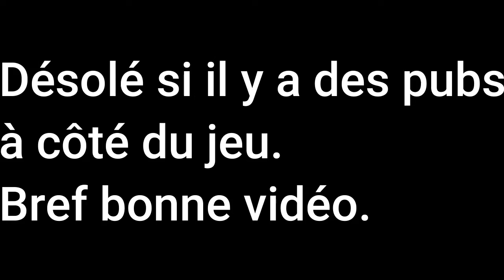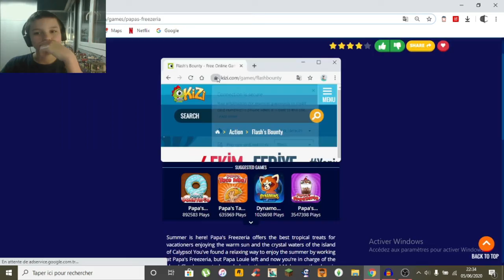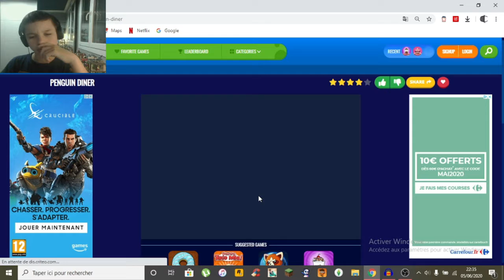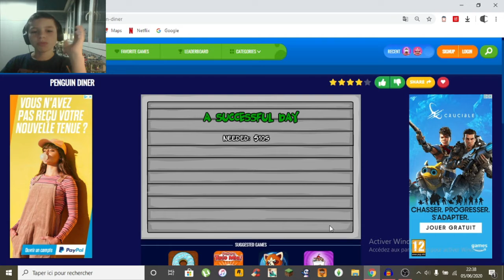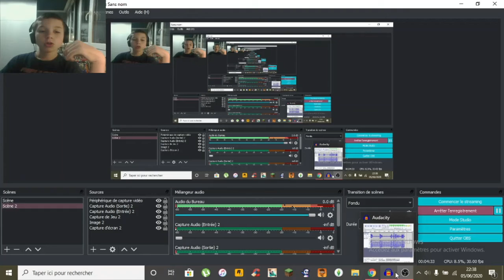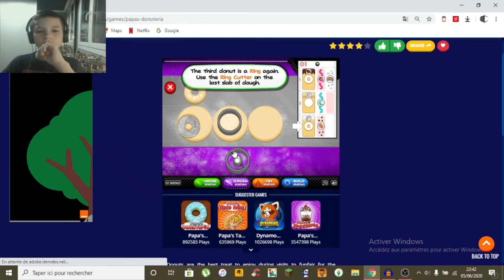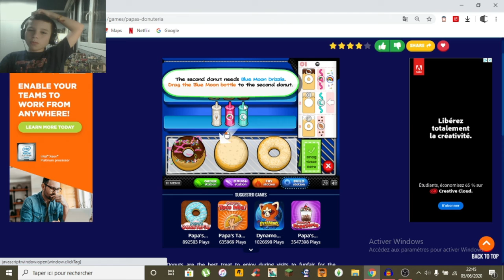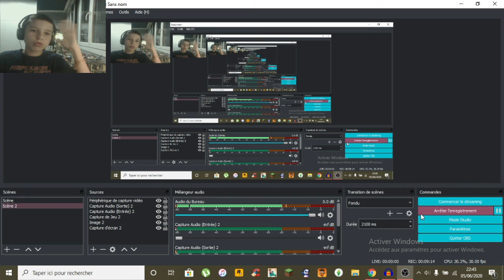JE JOUE À UN SITE QUI ME RAPPELLE TROP DE SOUVENIR (Kizzi #1)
Mon Twitter ; loris

Mon Snapchat ; loriso2007

Mon twitch ; lorisolk13821

Mon Instagram ; lorisolk2007

Bonne vidéo.